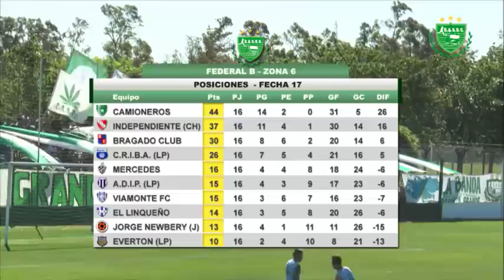Federal B: Dep. Camioneros vs. El Linqueño